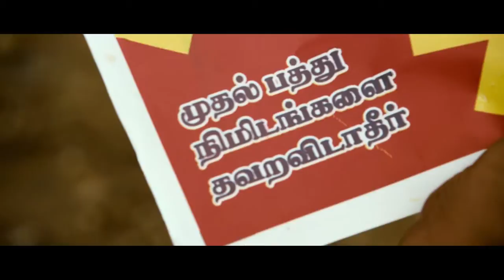Mundasupatti Tamil Film Trailer [Official][HD]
Mundasupatti Official Trailer. Fox Star Studios India in association with Thirukumaran Entertainment bring their next Tamil Venture, Mundasupatti, a retro comedy starring Vishnu and Nandita. Directed by Ram. Music by Sean Roldan.